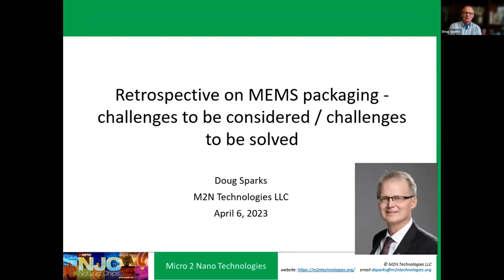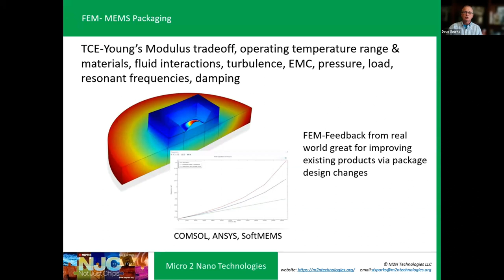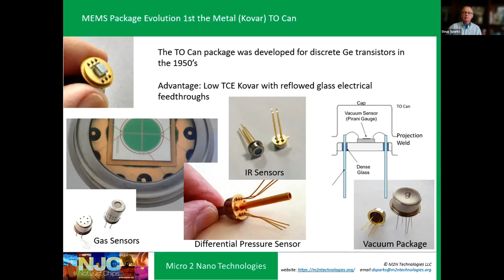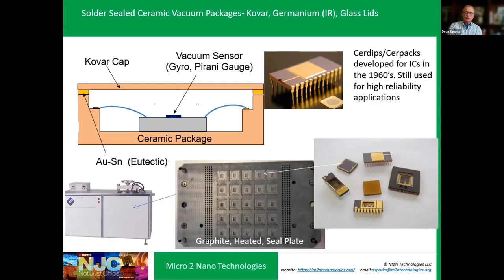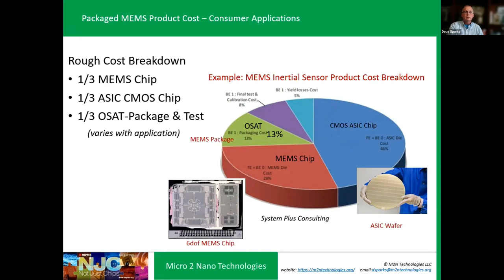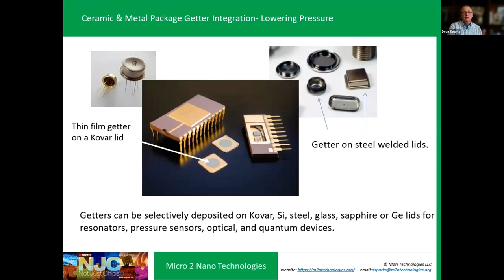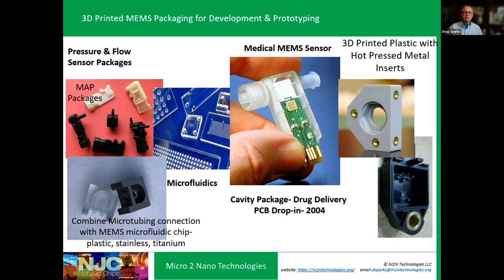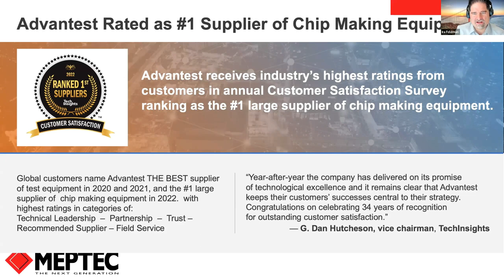Not Just Chips: Retrospective on MEMS packaging - challenges to be considered / chalenges to be...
Retrospective on MEMS packaging - challenges to be considered / chalenges to be solved (market needs)
Doug Sparks

The evolution of MEMS packaging will be covered, spanning early pressure sensors in the 1960's that used metal TO cans & custom industrial sensors to plastic automotive packaging starting in the 1980s -1990s with pressure, flow, acceleration sensors and gyroscopes. The talk will then dive into the medical and consumer space, from blood pressure and biocompatible implants to smartphones, gaming and wearable devices. Wafer level packaging and associated MEMS chips scale packaging (CSP) will be summarized with regard to hermetic bonding and CVD sealing technology. Lastly the advent of 3D printing or additive manufacturing and how this is impacting the assembly, prototyping and packaging of sensors made of plastic, glass and metals.